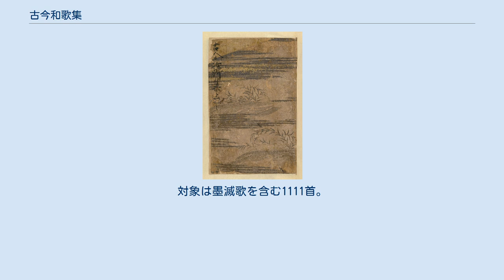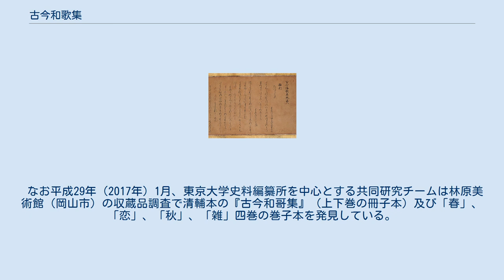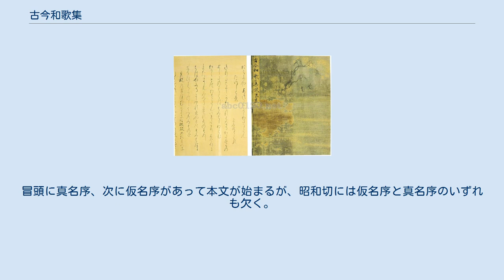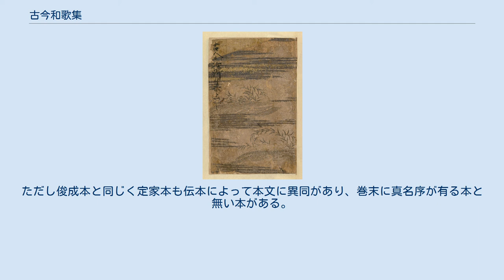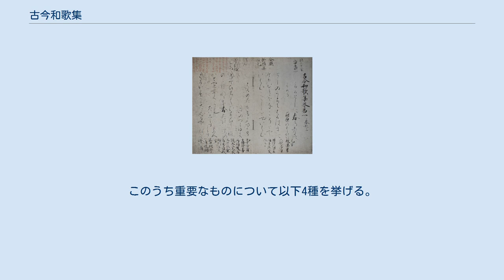古今和歌集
『古今和歌集』（こきんわかしゅう）は、平安時代前期の勅撰和歌集。
全二十巻。
勅撰和歌集として最初に編纂された。
略称を『古今集』（こきんしゅう）という。
 「古今和歌集仮名序」（巻子本）　仮名序の冒頭。
「古今倭歌集序」と最初に書くが、通常の『古今和歌集』の伝本にはこの題はない。
12世紀ごろの書写で国宝に指定されている。
大倉集古館蔵。
 『古今和歌集』は仮名で書かれた仮名序と真名序の二つの序文を持つが、仮名序によれば、醍醐天皇の勅命により『万葉集』に撰ばれなかった古い時代の歌から撰者たちの時代までの和歌を撰んで編纂し、延喜5年（905年）4月18日に奏上された。
ただし現存する『古今和歌集』には、延喜5年以降に詠まれた和歌も入れられており、奏覧ののちも内容に手が加えられたと見られ、実際の完成は延喜12年（912年）ごろとの説もある。
 撰者は紀友則、紀貫之、凡河内躬恒、壬生忠岑の4人である。
序文では友則が筆頭にあげられているが、仮名序の署名が貫之であること、また巻第十六に「紀友則が身まかりにける時によめる」という詞書で貫之と躬恒の歌が載せられていることから、編纂の中心は貫之であり、友則は途上で没したと考えられている。
 その成立過程については、以下のように仮名序・真名序の双方に記載されている。
 延喜五年四月十八日に、大内記紀友則、御書所預紀貫之、前甲斐少目凡河内躬恒、右衛門府生壬生忠岑らにおほせられて、万葉集に入らぬ古き歌、みづからのをも奉らしめたまひてなむ（中略）すべて千歌、二十巻、名づけて古今和歌集といふ--仮名序 爰に、大内記紀友則、御書所預紀貫之、前甲斐少目凡河内躬恒、右衛門府生壬生忠岑等に詔して、各家集、并に古来の旧歌を献ぜしめ、続万葉集と曰ふ。
是に於いて、重ねて詔有り、奉る所の歌を部類して、勒して二十巻となし、名づけて古今和歌集と曰ふ。
（中略）時に延喜五年、歳は乙丑に次る四月十五日、臣貫之謹みて序す--真名序 これらをみると編集は古歌の収集と分類・部立の2段階で、延喜5年に奏覧（完成）としている。
しかし上でも述べたように、『古今和歌集』には延喜5年以後に詠まれた歌が含まれているので、この「延喜五年四月」を奉勅の時期と考え、奏覧はもっと後だとする見方もある。
ただし、序に奏覧の日が書かれず奉勅の日付のみを記すとは考えにくいことから、完成後増補改訂されたとするのが一般的である。
なお、両序の日付が異なる理由は不明である。
また真名序に出てくる『続万葉集』という書名は、仮名序を含め他書には見えない。
 貫之の私家集である『貫之集』巻第十には、 という和歌があるが、その詞書には、 延喜の御時、やまとうたしれる人々、いまむかしのうた、たてまつらしめたまひて、承香殿のひんがしなる所にて、えらばしめたまふ。
始めの日、夜ふくるまでとかくいふあひだに、御前の桜の木に時鳥（ほととぎす）のなくを、四月の六日の夜なれば、めづらしがらせ給ふて、めし出し給ひてよませ給ふに奉る とあり、これが『古今和歌集』撰集のことであるとされる。
その開始日は「四月の六日」とあるが、これが延喜5年のことだとすればわずか十日ほどで撰集が終わるとは考えられず、実際には一年または数年を要したとみられる。
 全二十巻で定家本によれば歌数は総勢1111首、前述のように巻頭に仮名序、巻末に真名序が付くが内容はおおよそ同じである。
仮名序は紀貫之、真名序は紀淑望の作とされる。
伝本によってはまず巻頭に真名序、次に仮名序があってその次に本文がはじまるものがある。
ただし真名序を持たない伝本も多い。
この両序の関係について、真名序が正式なもので仮名序は後代の偽作とする説（山田孝雄）や、真名序より仮名序のほうが前に書かれたとする説（久曾神昇）、真名序が先でそれを参考に仮名序が書かれ、仮名序が正式採用されたとする説もある。
 久曾神昇は、「延喜六年二月乃至同七年正月の間に、貫之は仮名序を執筆したやうである。（中略）真名序は紀淑望が依頼を受けて執筆したもので、漢詩文に関する先行文献を参照してはゐるが、既に成つてゐた精選本仮名序をも参照し、殊に六歌仙評、撰集事情を述べた条などには、その痕跡が著しい」として、仮名序が真名序に先行すると主張している。
 歌の中には長歌5首・旋頭歌4首が含まれるが、残りはすべて短歌である。
二十巻からなる内容は以下の通りである（定家本による）。
 「高野切」　巻第一春歌上の冒頭。
五島美術館蔵...